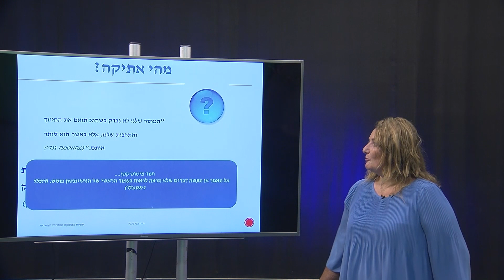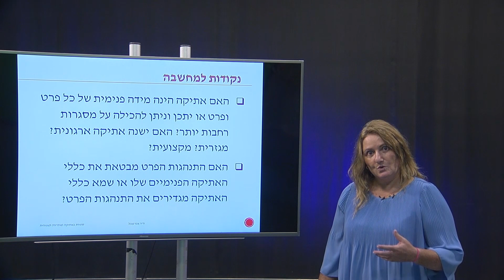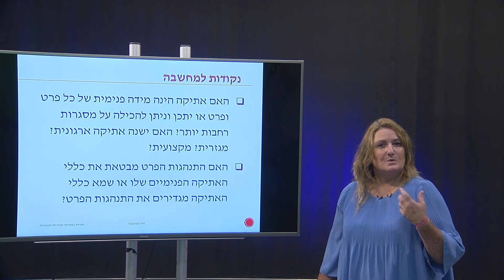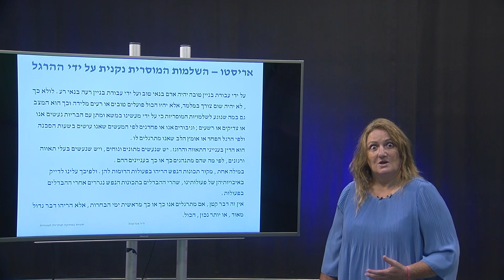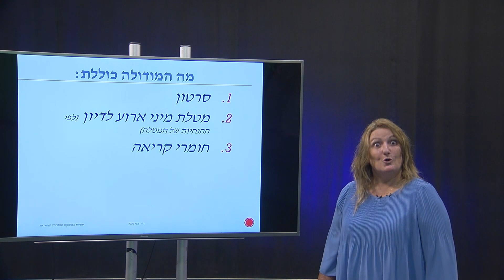סוגיות באחריות תאגידית - בין אדם למנהל - מהי אתיקה ומה לה ולמנהל עסקים?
קורס סוגיות באחריות תאגידית, מרצה: ד"ר אבו ענבל
הרצאה בנושא: בין אדם למנהל - מהי אתיקה ומה לה ולמנהל עסקים?